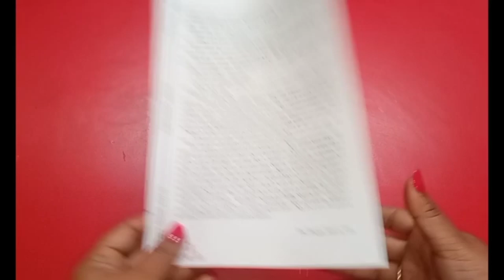Waste paper craft ideas/useful idea with paper craft/diy making desktop orgenizer with waste paper